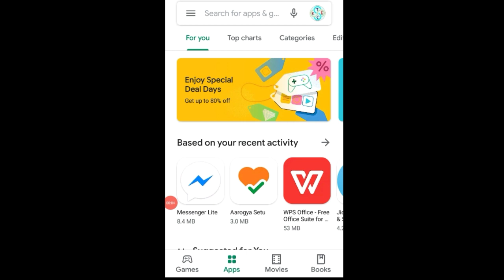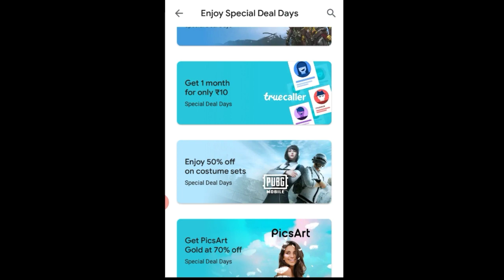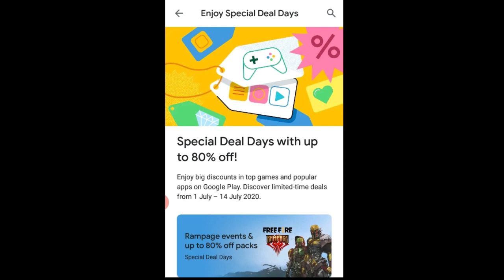Google Play Special Offer | Special Deal Days With 80% Off! | 2020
Google Play Special Offers In Play Store | Special Deal Days With 80% Off! | 2020

Special Deal Days with up to 80% off!

Enjoy big discounts in top games and popular apps on Google Play. Discover limited time deals from 1 July - 14 July 2020

Google Play Store Offer
Google Play  Store Special Offer
Play Store Offer.